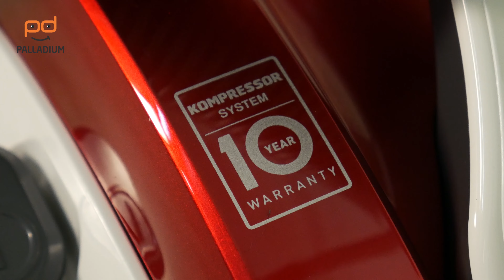LG VK89380NSP - Обзор Пылесоса | Palladium.ua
Видеообзор пылесоса LG VK89380NSP.

Пылесос LG VK89380NSP сочетает в себе уникальные системы фильтрации и прессования пыли, удобство эксплуатации и мощность, а также элегантный дизайн. Эта новинка на украинском рынке по праву может считаться одной из лучших для качественной и быстрой уборки. Среди особенностей пылесоса производитель выделяет следующее:

• технология прессования пыли Kompressor
• стабильно высокая мощность
• легкость и гигиеничность очистки
• улучшенная фильтрация за счет уникальной системы «Турбоциклон»